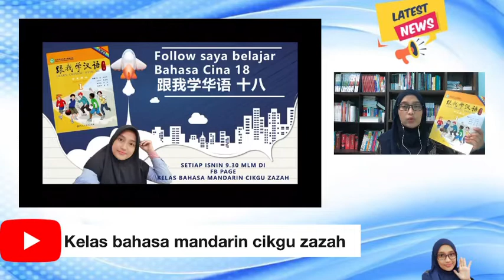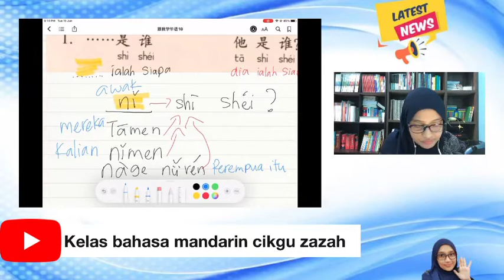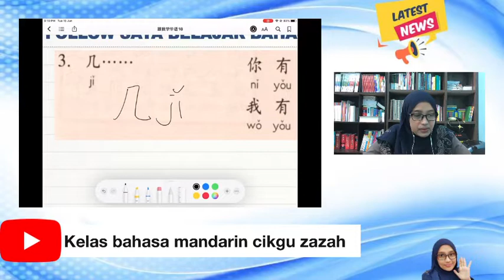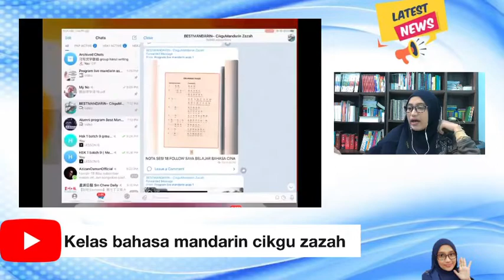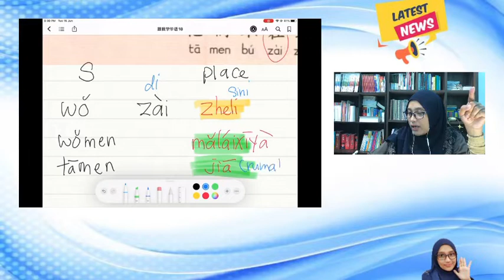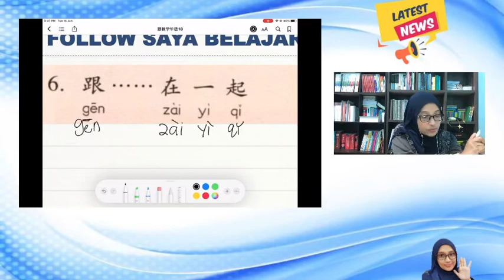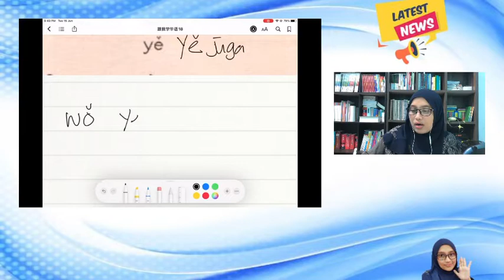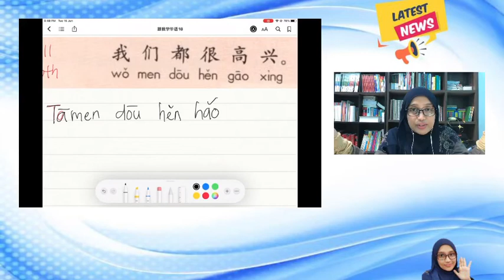👉👉 Follow saya belajar Bahasa Cina Episod 18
Sambil tu kita boleh berborak borak mandarin bersama cikgu zazah secara live.
🤗Siapa yang nak belajar dari episod.1, boleh click link di bawah ini ya...

📣📣 Follow saya belajar Bahasa cina episod 1 hingga 17
Episod 14

Kita sambung episod 18 di live setiap selasa.